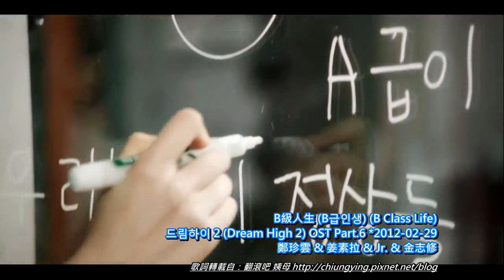鄭珍雲 & 姜素拉 & Jr. & 金志修 - B級人生 (B급인생) (B Class Life) (中韓字幕)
曲名：B級人生 (B급인생) (B Class Life)
專輯：드림하이 2 (Dream High 2) OST Part.6
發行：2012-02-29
歌手：鄭珍雲 & 姜素拉 & Jr. & 金志修